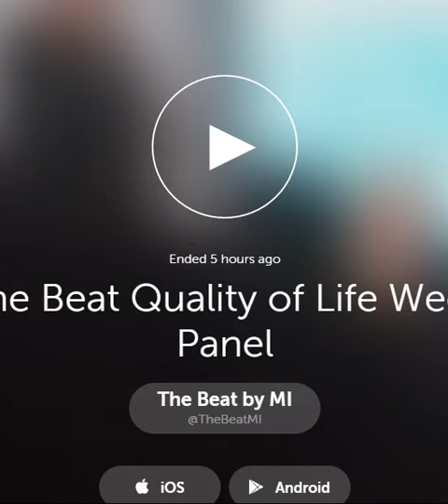NYC Quality Of Life Issues: Are We Thriving Or Just Surviving?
November 19, 2015 | New York City